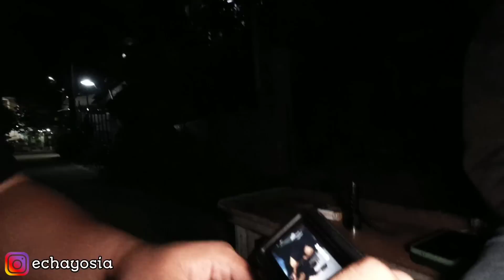STAY CAM PASANG CCTV DIRUMAH MBA PUTRI, MANTAN MODEL, SENDIRIAN DIRUMAH ANGKER TANPA LISTRIK DAN AIR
Hai minnasan, malam ini aku akan uji nyali stay cam pasang CCTV di rumah Mba Putri mantan model yang kinintinggal dirumah angker tanpa listrik dan air.

So, minnasan kira-kira keseruan apakah yang akan aku temukan malam ini ? tonton teruss videonya ya minnasan, jangan lupa untuk SUBSCRIBE dan LIKE Channel ini, supaya channel ini bisa berkembang lebih baik lagi...

IN FRAME
YOU TUBE